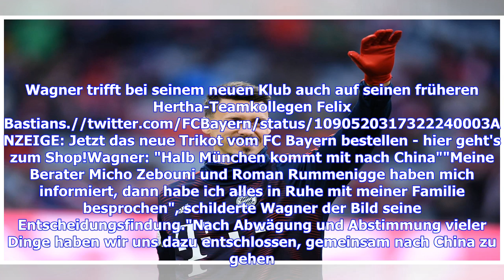Sandro Wagner verlässt den FC Bayern München und wechselt nach China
Chinesische Provinz statt bayerischer Ersatzbank: Sandro Wagner verlässt den FC Bayern München nach nur einem Jahr und wechselt mit sofortiger Wirkung zu Tianjin Teda. Der 31 Jahre alte Stürmer soll beim Klub aus der chinesischen Super League, der von Ex-DFB-Trainer Uli Stielike trainiert wird, einen Vertrag bis Ende 2020 erhalten. Die Ablöse liegt bei angeblich fünf Millionen Euro. Das Gehalt, das er laut Bild verdient: 15 Millionen Euro. Wagner, der vor drei Jahren mit der Aussage, dass das Ge...